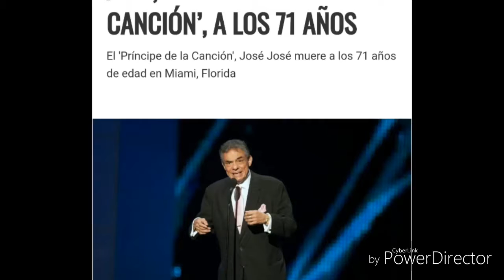Muere José José, "El Príncipe de la Canción", a los 71 años.